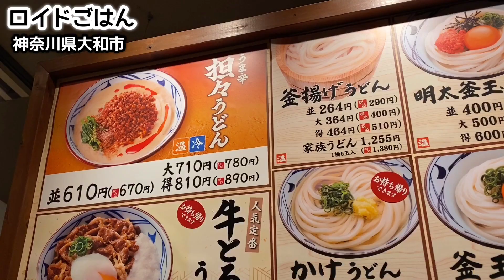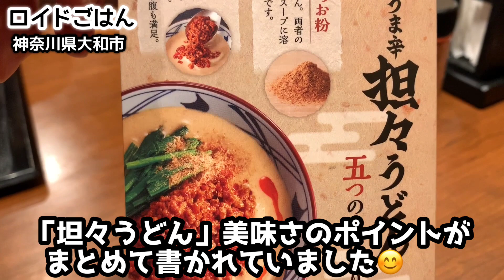【丸亀製麺】新作旨辛うどんをすする【飯テロ】udon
丸亀製麺人気メニューをお店で！神奈川県大和市にある『丸亀製麺大和店』！丸亀製麺、といえば今や全国どこにもある一大チェーン店！“本格的な讃岐うどんをセルフ形式で”を掲げ、国内外になんと1000店舗強あるそう！各店舗に製麺機を置き粉から麺を仕込み、打ち立て・茹でたてを提供。いつでもコシあるうどんが味わえます！出汁にも厳選した素材を使用し、コシの強い麺に負けないコクを持った出汁が頂けます。また、天ぷらなどのトッピング類はその場で言えば揚げたてを提供してくれるなどの裏技もありますよ。以前ご紹介した「肉祭り」のような期間限定のフェアも見逃せませんが、そういった裏技を知っていると更に美味しく頂けます！
今回は昨年も人気だった「旨辛坦々うどん」を冷やしと温かいの両方で実食！無料トッピングの生姜やネギなどもいろいろ組み合わせてどんな食べ合わせが美味しいかを検証していきます！さぁそれでは動画スタートです！

Marugame noodles popular menu at the store! "Marugame noodles Yamato store" in Yamato city, Kanagawa prefecture! Marugame Seimen is one of the largest chain stores in Japan! With "Self-made Sanuki Udon in a self-styled", it seems that there are over 1000 stores in Japan and abroad! A noodle making machine is installed at each store to prepare noodles from flour and provide freshly made and boiled noodles. You can always enjoy the chewy udon! Using carefully selected ingredients for the soup stock, you can enjoy the soup stock with a richness that is as strong as the strong noodles. There are also tricks such as tempura and other toppings that serve freshly fried on the spot. You can't miss the limited-time fairs like the "Meat Festival" that I introduced before, but if you know such tricks, you can enjoy them even more!
This time, the popular "Misotantan Udon" was served as a cold and warm meal! We will combine various free toppings such as ginger and leeks to verify what kind of food is delicious! Well then the video starts!

添付ファイル エリア